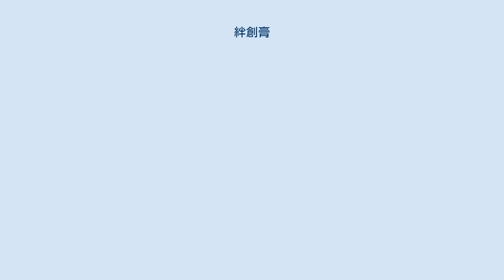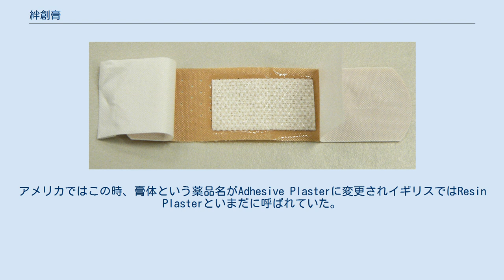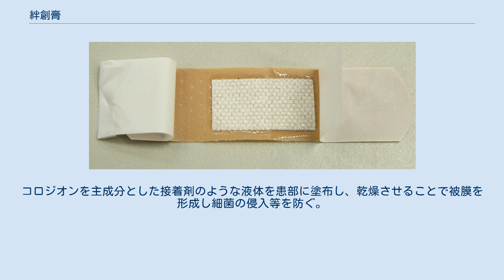絆創膏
絆創膏（ばんそうこう）とは、傷口や患部の手当てに用いられる衛生材料の一種である。
創傷被覆材。
 絆創膏には、救急絆創膏、水絆創膏、テープ絆創膏などの種類がある。
 絆創膏は初め、粘着テープであった。
粘着テープの始まりは膏薬である。
18世紀以前は硬膏、たとえばダイアキロン硬膏などは棒状で売られている膏体を熱して軟らかくし布や皮に塗布して使っていたが均一に塗りにくく、膏体にひび割れが入るなど不便であった。
18世紀後半にはドイツで松脂と蜜蝋などを加え柔軟性と粘着性が改良された「松脂硬膏」が開発され、便利になった。
その後、松脂硬膏は薬剤や配合剤が加えられ各種の膏薬が開発されたが、まだ膏体そのものは粘着剤とはいえなかった。
 19世紀半ばになりゴム工業が盛んになると、これらのゴム技術を用い樹脂と蜜蝋に天然ゴムが加えられる。
これにより膏体の粘着性は画期的に良くなる。
ゴムの入った膏体をヘンリー・デイが開発し、1845年にW.H.シカットと2人で米国の特許を得ている。
2人が開発した膏体は天然ゴムを配合したためよく貼り付き、きれいに剥がれる性質を示し粘着剤の特性を持っていた。
アメリカではこの時、膏体という薬品名がAdhesive Plasterに変更されイギリスではResin Plasterといまだに呼ばれていた。
 救急絆創膏は、1921年にアメリカ合衆国ニュージャージー州のアール・E・ディクソン（後のジョンソン・エンド・ジョンソン社の副社長）が考案した「バンドエイド」が最初である。
その後さらに改良を重ね、今日まで色々な種類の絆創膏が開発されるようになっている。
日本では1948年に、初めてニチバンがニチバンQQ絆創膏という商品名で、救急絆創膏を発売した。
 以降、各社から発売されたことでコモディティ化が進み差別化が難しくなったことから、全体を防水加工する、殺菌作用のある薬剤をガーゼに染み込ませる、湿潤療法の効果を得られるなど、付加価値を付けた高機能製品も登場している。
また、傷口をセンサーで監視し、状態に合わせた薬剤を投与する『スマート・バンデージ』の研究も行われている。
 絆創膏は、「バンドエイド」、「カットバン」、「サビオ」、「リバテープ」、「キズバン」など、地域ごとに呼び方として使われる商標が異なっている。
 救急絆創膏 救急絆創膏を裏返したところ 救急絆創膏のテープを剥がしたところ 粘着部のシートの中央部に不織布製のパッドが取り付けられたもので創傷面の保護に用いられる。
傷口を清潔にした状態にし、剥離紙をはがしてパッド部分を創傷面に貼りつけて細菌の侵入を予防する。
近年では湿潤療法に合わせた商品も増えてきている。
 日本においては救急絆創膏は薬事法によって医薬品、医薬部外品、医療機器の3つの種類に区分されている。
パッド部分に殺菌消毒薬（アクリノール、塩化ベンザルコニウムなど）を含み殺菌消毒効果を有しているものが医薬品・医薬部外品に、パッド部分に薬剤を含んでいないものが医療機器に分類される。
 バンドエイド（ジョンソン・エンド・ジョンソン）、カットバン（祐徳薬品工業）、サビオ（ニチバン・ライオン）、オーキューバン（ニチバン）、リバテープ（リバテープ製薬）、キズガード（大正製薬）、キズリバテープ（共立薬品工業）、キズバン（ライト株式会社）等の商品が知られており、それぞれの販路でのこれら商品名が、救急絆創膏の代名詞となっている。
 水（みず）ばんそうこう、液体絆創膏とも。
コロジオンを主成分とした接着剤のような液体を患部に塗布し、乾燥させることで被膜を形成し細菌の侵入等を防ぐ。
被膜が患部に密着するため皮膚の屈伸に強く、水にも強い。
東京甲子社のコロスキン、小林製薬のサカムケア、大木製薬のリュウバンなどの商品が知られている。
 塗布時に一瞬しみることや、 創傷治癒を妨げることがあり、膿瘍形成の原因やケロイドを生じる可能性がある。
 サージカルテープ、粘着包帯、伸縮性粘着包帯などがテープ絆創膏に分類される。